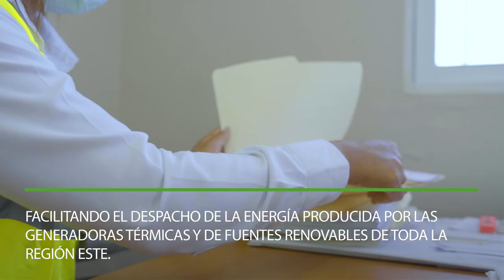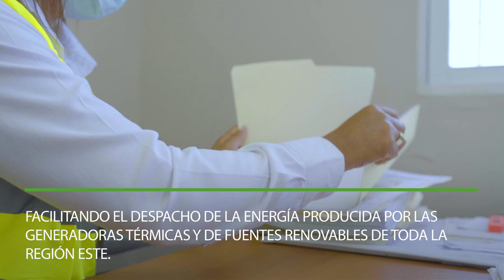Inauguración Subestación Cabreto 345/138 kV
Con 900 megavatios de capacidad para incrementar el transporte de la energía eléctrica de nuestro país, la Empresa de Transmisión Eléctrica Dominicana (ETED) pone en servicio la Subestación CABRETO 345/138 KV.

Esta infraestructura mejorará la calidad del suministro y ampliará la capacidad de transporte de la red de transmisión, facilitando la salida de la energía generada en la zona Este hacia las zonas del Cibao y la instalación de nuevos proyectos de generación.

 ¡UNIENDO EL PAÍS CON ENERGÍA!